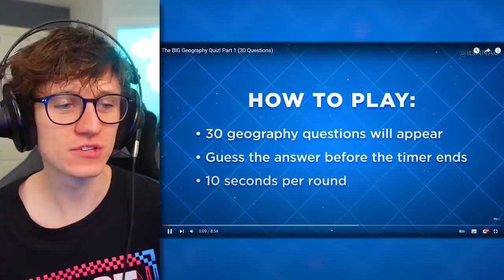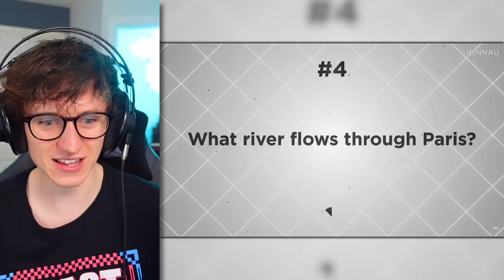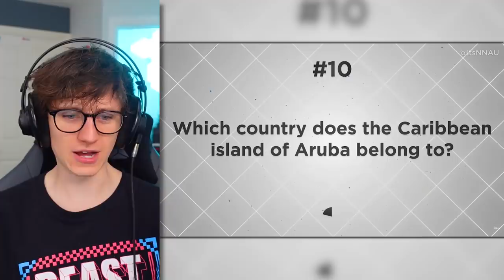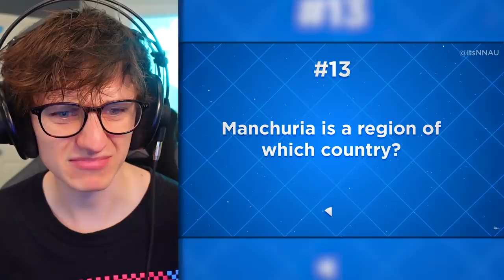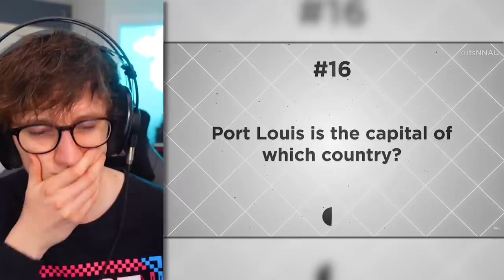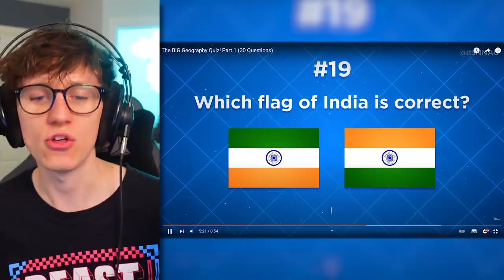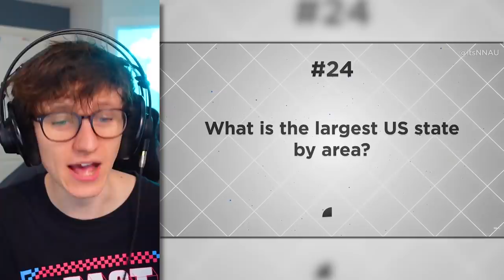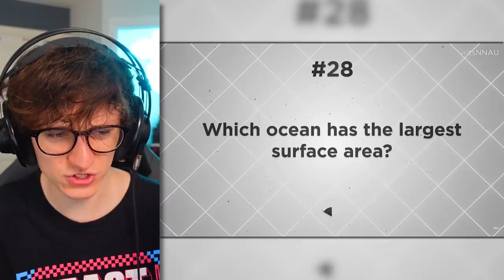I Played The BIG Geography Quiz [PLAY ALONG]